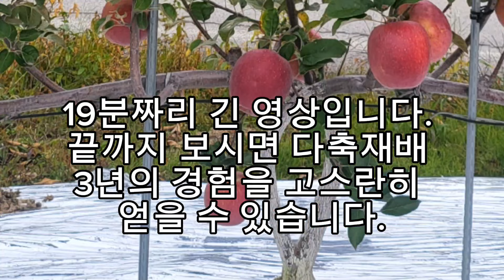2축묘를 활용한 좌우대칭형 다축재배, 외축묘 활용한 구욧형 다축재배 수형 3년차 경험담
경북 영주시 홍순식 사장님의 다축재배 3년의 경험담